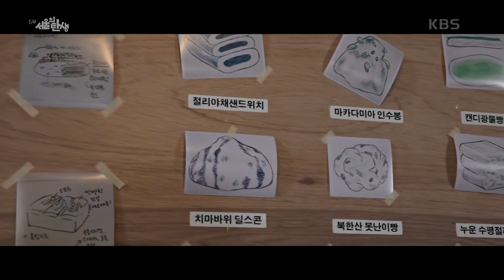지질학을 토대로 빵을 만드는 사람, 빵으로 나타낸 암석과 화강암들 [히든 어스 - 한반도 30억년] | KBS 230323 방송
지질학을 토대로 빵을 만드는 사람, 빵으로 나타낸 암석과 화강암들